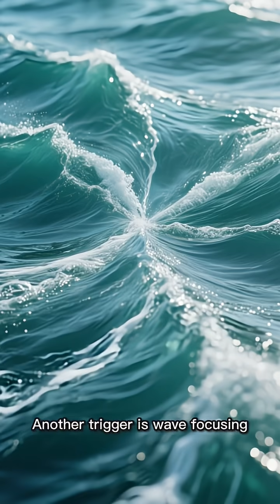Rogue Waves: How 30-Meter Ocean Monsters Are Born